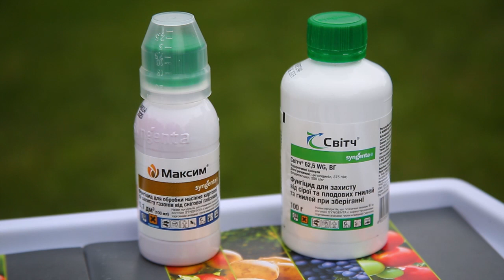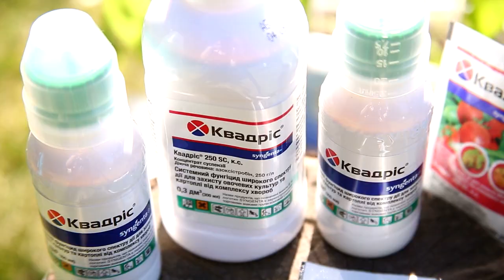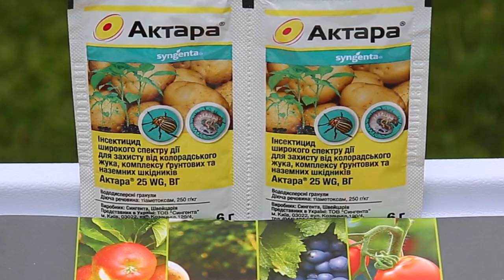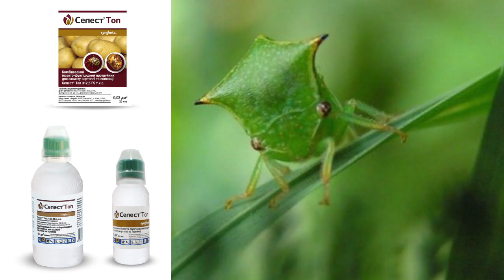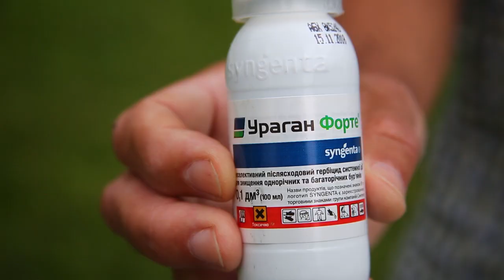Ефективний догляд за газоном від "Syngenta". Що використовувати проти шкідників та хвороб.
Корисна інформація:
1) Перелік онлайн-магазинів, де можна придбати засоби захисту рослин, про які розповідається у відео

Більшість власників присадибних ділянок вирощують багато квітів, прикрашають свої ділянки ландшафтними гірками, газонами. Незважаючи на багаторічний цикл розвитку насаджень та посівів, вони потребують ретельного догляду й захисту від шкідників, хвороб і бур’янів.
Оскільки газони та декоративні насадження використовуються у зонах для активного відпочинку і місцях, де приємно проводять час, препарати для їх захисту повинні бути високоселективними, нетоксичними для середовища та людини. Однак перелік дозволених препаратів для захисту надзвичайно обмежений. У відео наведені основні поради по догляду за газоном з використанням засобів захисту, які продемонстрували високу ефективність та безпеку при проведенні наукових досліджень.